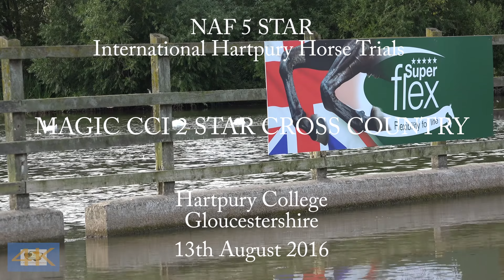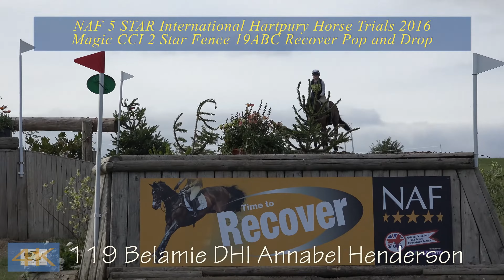NAF 5 STAR International Hartpury Horse Trials CCI 2 Star X Country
Cross Country Action from the Magic CCI 2 Star competition at the 2016 NAF 5 STAR International Hartpury Horse Trials.

The order is a little bit random around fences 4, 5, 6 and 7 because I returned to the Superflex Lake to finish off the day; I had feared there might be a number of withdrawals but this didn't turn out to be the case. In fact I was told the course rode better than it had walked.

Harveywetdog, where music meets motion!